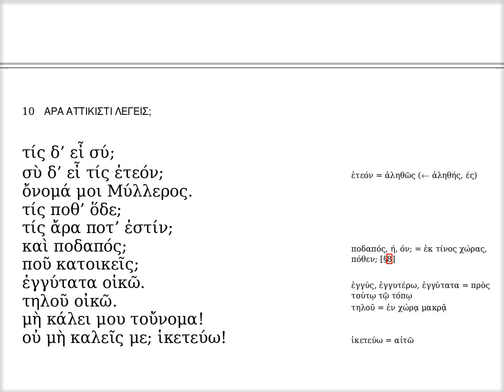ὄνομά σοι τί ἐστιν;